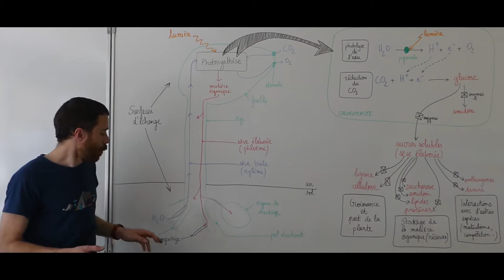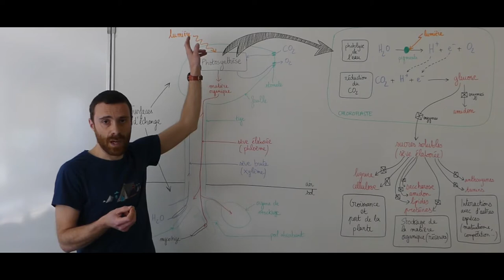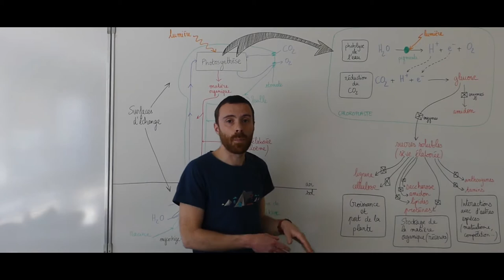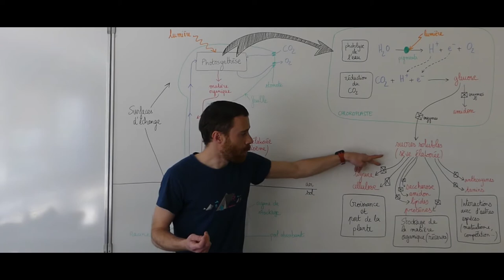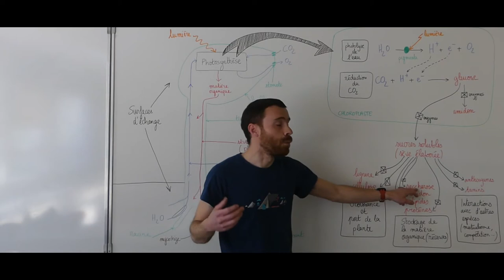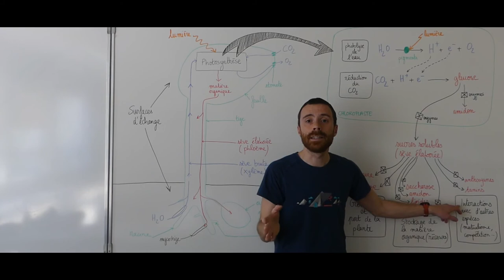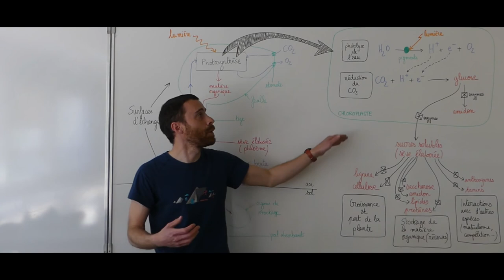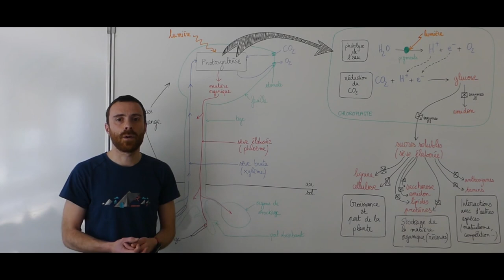La plante productrice de matière organique - SVT - Terminale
Par diverses caractéristiques, les plantes terrestres montrent une capacité d’adaptation à la vie fixée à l’interface sol/atmosphère, dans des environnements variables.

Les plantes développent de grandes surfaces d’échange, aériennes d’une part (optimisation de l’exposition à la lumière, source d’énergie, transferts de gaz) et souterraines d’autre part (absorption d’eau et d’ions du sol facilitée le plus souvent par des symbioses, notamment les mycorhizes).

Des tissus conducteurs canalisent les circulations de matière dans la plante, notamment entre les lieux d’approvisionnement en matière minérale, les lieux de synthèse organique et les lieux de stockage.

Les parties aériennes de la plante sont les lieux de production de matière organique par photosynthèse.

Captée par les pigments chlorophylliens au niveau du chloroplaste, l’énergie lumineuse est convertie en énergie chimique par la photolyse de l’eau, avec libération d’O2 et réduction du CO2 aboutissant à la production de glucose et d’autres sucres solubles.

Ceux-ci circulent dans tous les organes de la plante où ils sont métabolisés, grâce à des enzymes variées, en produits assurant les différentes fonctions biologiques dont :

la croissance et le port de la plante (cellulose, lignine) ;

le stockage de la matière organique (saccharose, amidon, protéines, lipides) sous forme de réserves dans différents organes, qui permet notamment de résister aux conditions défavorables ou d’assurer la reproduction ;

les interactions mutualistes ou compétitives avec d’autres espèces (anthocyanes, tanins).